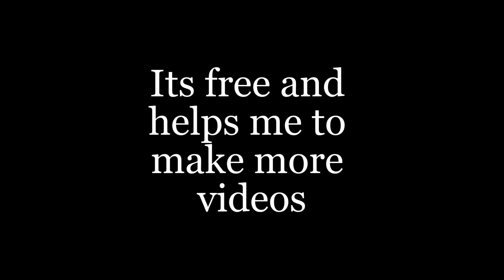Aladdin - Friend Like Me (Original Ver.) - (Minecraft Note Block Cover)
This has to be my favorite song from Aladdin.